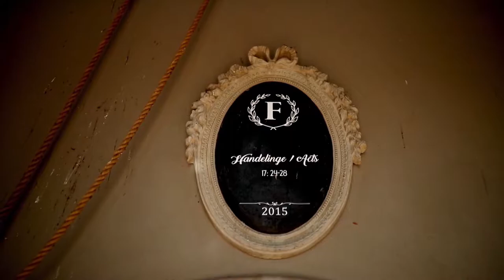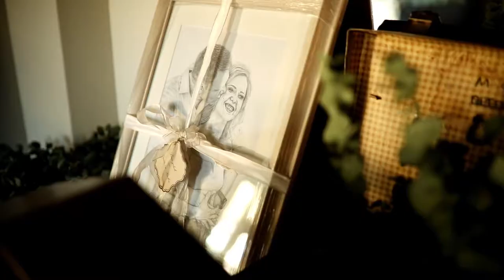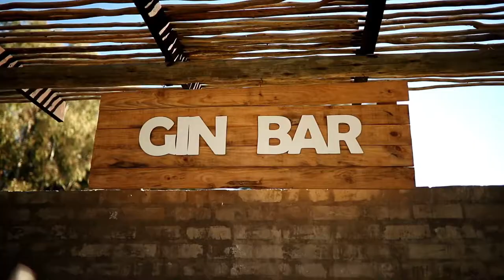Ben&Charna | ShortFilm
The story continues with the dashing Fourie's celebrating their love at the majestic Florence Guest Farm.  Charna, Fourie looks good on you!

Venue: Florence Guest Farm
Photo: Bravo & Thatcher
Video: Bravo & Thatcher
Wedding Dress: Timeless Bridal Couture
Make-up Artist: Riani Roets
DJ: The Morning After Band
Decor&Flowers: Gonk